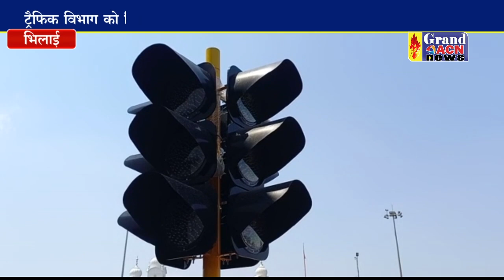दुर्ग ट्रैफिक विभाग को मिला पोर्टेबल सिग्नल डिवाइस।